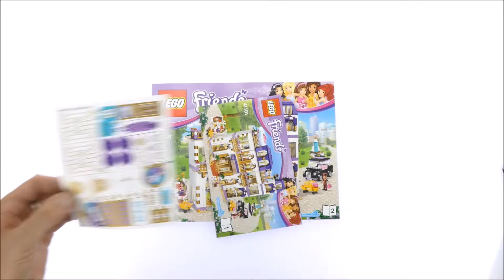Lego Friends 41101 Heartlake Grand Hotel - Lego Speed Build Review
Lego Friends 41101 Heartlake Grand Hotel

1552 pcs
£99.99 / $129.99 / 129.99€
Year 2015

Have the vacation of a lifetime at the Grand Hotel in Heartlake City! As the cab pulls up in front of the hotel, help Andrea, Stephanie and Olivia hand their luggage to Nate the bellboy who is waiting for them with a trolley. Head through the revolving door and enter the glamorous hotel lobby under the amazing chandelier to start exploring. Collect the keys from Andrea’s aunt, Susan, at the check-in counter and pet the hotel cat. Take the elevator up to the second floor to find the rooms. which will you choose, the double or the single? Check out the view from the balcony and freshen up in the shower before heading to the rooftop pool. Take a dip or relax in the sun lounger with a freshly made drink from the smoothie bar. Later on enjoy cake and coffee at the hotel café or get an ice cream served on the terrace by the fountain outside. In the evening give Andrea the chance to shine as she sings on the stage of the cozy hotel bar accompanied by her friends on the jazz piano and saxophone. Take the lift to the top floor where Nate is spinning some tunes from the DJ booth, accompanied by his friendly dog. What will tomorrow hold? At this incredible hotel there’s enough to keep them busy for the whole vacation! Includes 5 mini-doll figures: Andrea, Olivia, Stephanie, Susan and Nate, plus a dog and a cat.

    Includes 5 mini-doll figures: Andrea, Olivia, Stephanie, Susan and Nate, plus a dog and a cat
    Hotel lobby features a revolving door, chandelier, reception desk with computer element, café and a jazz lounge with stage, grand piano, saxophone and microphone elements
    Master bedroom features a double bed, vanity desk and a sliding door to the balcony
    Single bedroom features a single bed, en-suite shower room, flat screen TV element and a sliding door to the balcony
    Rooftop pool area features a swimming pool, juice bar, sun lounger, umbrella and a DJ booth
    Black cab features turning wheels and an opening trunk
    Outside dining area features a table, chairs and a food trolley
    Accessory elements include a bellboy trolley, suitcases, drinks, glasses, bottles, cakes, ice cream, hairbrush, lipstick, perfume bottles, tables, chairs, flowers, room keys, speakers, 2 fences and a flag
    Modular structure means you can rearrange the hotel however you wish
    Build this gigantic hotel with all its amazing features and accessories to create your own vacation stories
    Put your luggage in the trolley and check in at reception to get your room key
    Push the lever to take the elevator up to the second and third floor
    Grab a refreshing juice by the rooftop pool
    Enjoy a cake from the hotel café outside by the fountain
    Help Andrea put on an amazing jazz concert in the lobby
    Hotel measures over 11” (30cm) high, 12” (32cm) wide and 6” (17cm) deep
    Black cab measures over 2” (7cm) high, 4” (11cm) long and 1” (5cm) wide

Lego 2015 Lego Sets 2015 LEgo friends 2015